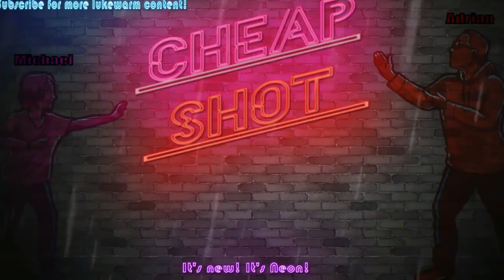Twitch Update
Dog Garn it, the fellas gone done did made a twitch, follow it now loyal subscriber, and while you're at it, hit the bell icon because we only ring it once every two weeks.

Music used in video is GHS by Dan Mason, he makes incredible music, check his channel out